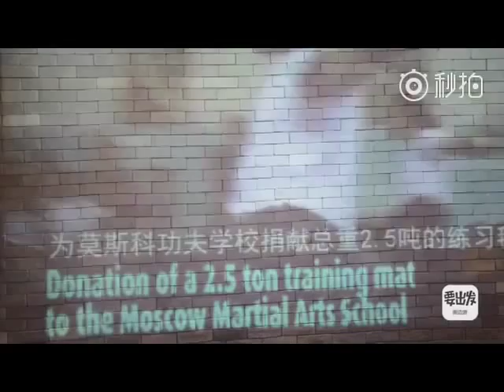Inside The JC Film Gallery, Shanghai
This video of the JC Film Gallery was posted on Weibo by Wu Gang - JC Stunt Team Member, Stunt Choreographer and Director of the JC Film Gallery.